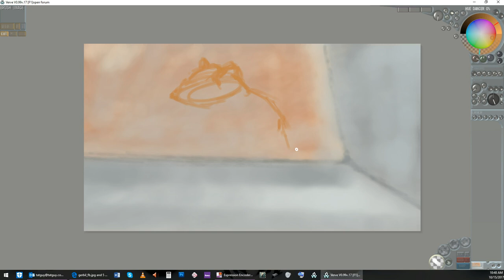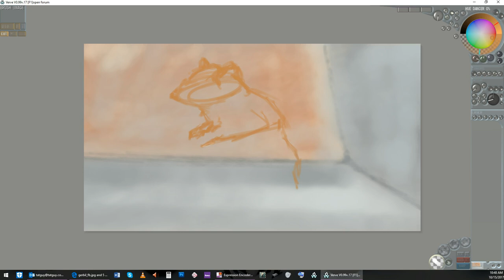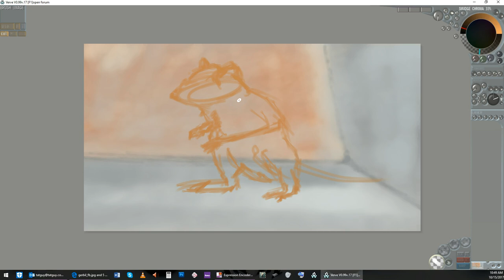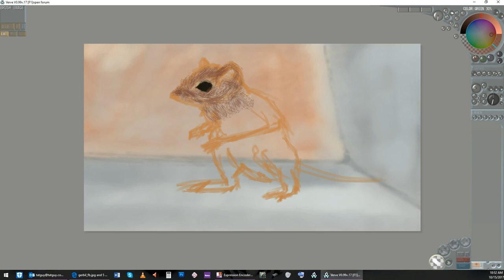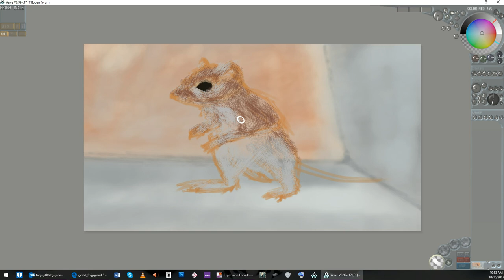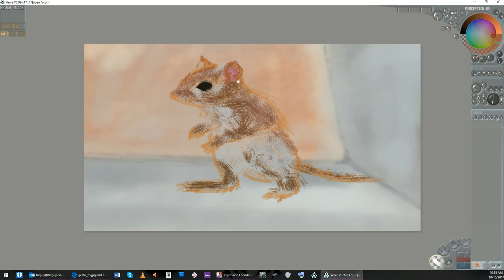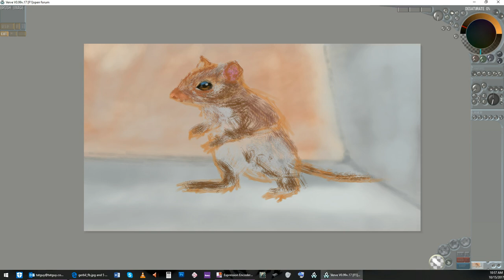Gerbil in action by Doz part one 10 15 2017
Gerbil in action, is a two part daily sketch with the little guy about to getin mischief!  A very good session, using only two brush I craft up in Verve Painter.  By the way Verve painter is free on the internet!  Tally Ho!